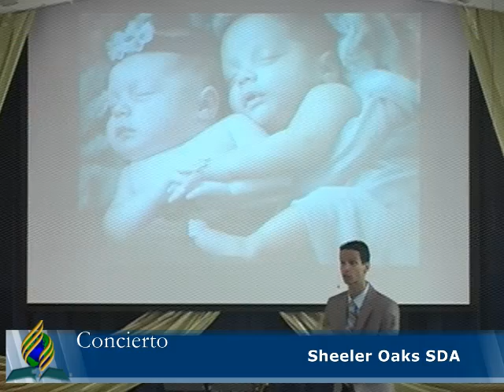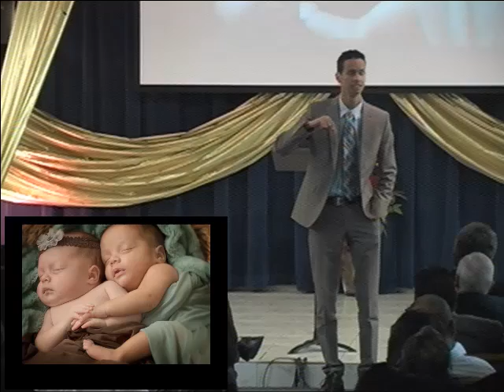Agosto 24, 2013 - Gran Concierto - Sermon - Pr.Rolando Jr.